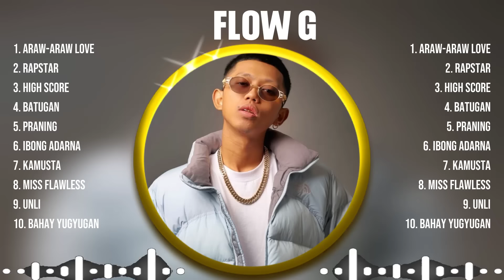Flow G Greatest Hits 2024 Collection - Top 10 Hits Playlist Of All Time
TRACKLIST:▶️▶️▶️
[00:03:35] - 1.Ar̲̲aw̲-Ar̲̲aw Love̲
[00:07:45] - 2.Ra̲ps̲̲t̲̲a̲̲r
[00:11:15] - 3.H̲̲igh̲ Sco̲̲r̲e
[00:15:31] - 4.Ba̲̲tug̲̲an
[00:19:06] - 5.A̲̲r̲̲a̲w-̲A̲̲r̲a̲w L̲̲o̲v̲e
[00:23:16] - 6.R̲aps̲̲t̲ar
[00:26:46] - 7.H̲̲ig̲̲h Sc̲o̲r̲̲e̲̲
[00:31:02] - 8.Ba̲̲t̲u̲̲g̲an

Flow G greatesthits tophits usuk musichits